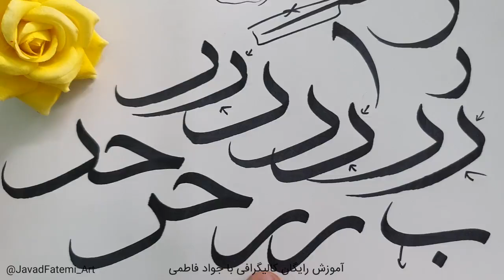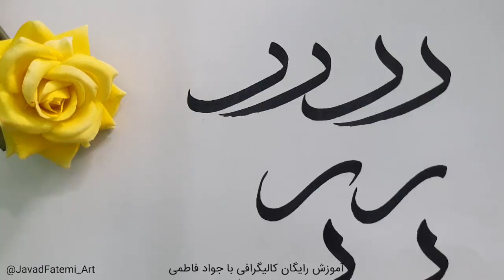جلسه ششم از دوره رایگان آموزش کالیگرافی 😍 | حرف ر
این هم جلسه ششم
تمریناتون رو می تونید توی گروه تلگرامی ما بفرستید ... آی دی گروه تلگرام  ⇩⇩⇩⇩
JavadFatemi_Calligraphy

ادامه بدیم آموزش ها رو؟
ــــــــــــــــــــــــــــــــــــــــــــــــــــــــــــــــــــــــــــــــــــــــ
برای ثبت نام در کلاس‌های مجازی آموزشی( خط معلی، نقاشیخط، تراش قلم نی و ... )  تلگرام به آی دی زیر
پیام بدید ⇩
javadfamo
ــــــــــــــــــــــــــــــــــــــــــــــــــــــــــــــــــــــــــــــــــــــــــ
⇩ پیج اصلی هنری و آموزشی ⇩
 ⇩ وبسایت
JavadFatemi.ir
ارادت
جواد فاطمی مقدم (جوادفامو)